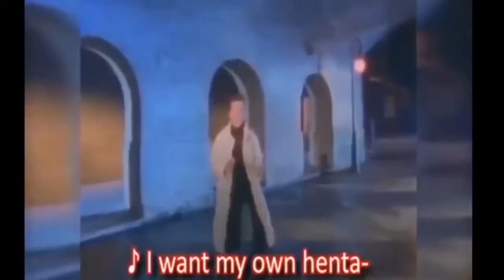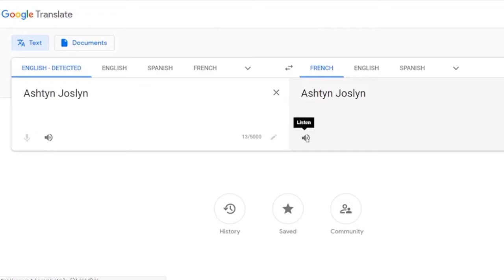DANK MEMES THAT BROKE YOUTUBE #25 ALL STARS BEST OF 1-24 (AND SOME NEW ONES)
MY FAVORITE MEMES FROM MY FIRST 24 EXCEPT THE ONES YOUTUBE WOULDN'T ALLOW. FOR LINKS TO MY OTHER MEMES:

BadassTutors.com is a college and K-12 private, 1:1 or small group tutoring service, in person or online. Rates vary depending on the tutor. We hire college students still in school, graduates, graduate students, teachers, and professional tutors. We also hire tutors for non academic topics like sports, music, art, and hobbies.
Guaranteed A or B or it's FREE!.
Apply to be a tutor today or get a tutor now.

If you need a laugh, we are here for you!
Follow or Friend us on
Minds.com @badasstutors
Gab.ai @badasstutors
Facebook.com/BadassTutors
For emails please see our about us page.